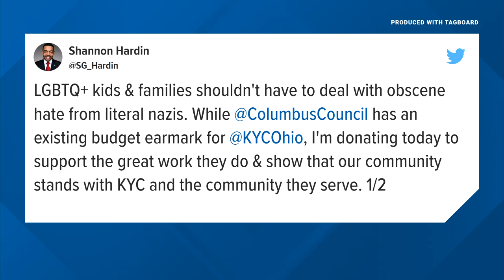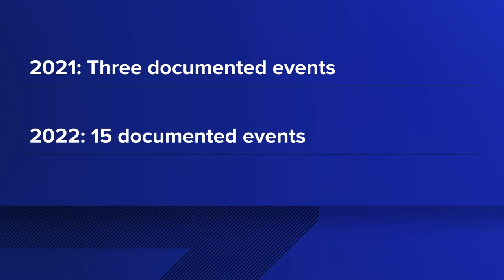Hardin reacts after group protests drag brunch near downtown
Video obtained by 10TV shows the group as they chanted and held flags with swastikas.